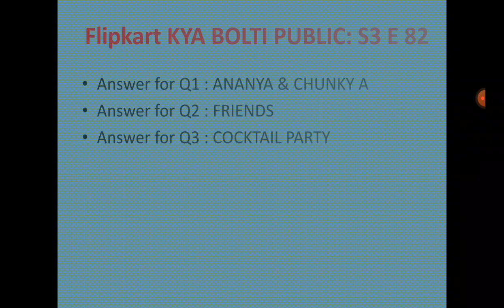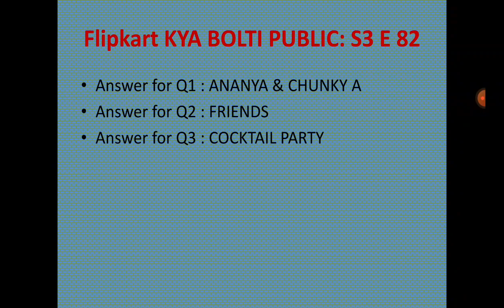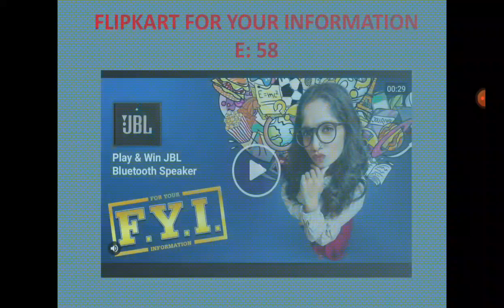ALL 6 FLIPKART QUIZ ANSWERS TODAY |14 MARCH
Other Quizzes :

Amazon 6 quiz answers :

Flipkat daily trivia quiz 25 jan :

Questions :

flipkart quiz ,
flipkart daily trivia quiz answers 14 MARCH,
14 MARCH  ,
,trivia flipkart
,flipkart trivia
,today daily trivia answers
,daily trivia flipkart 14 MARCH

Good Luck